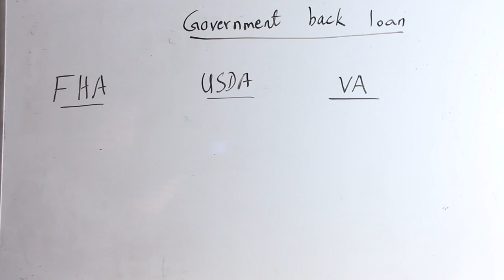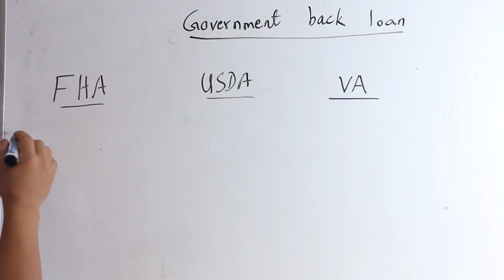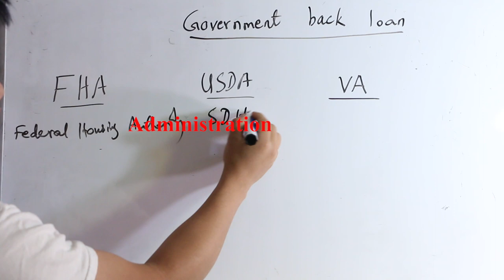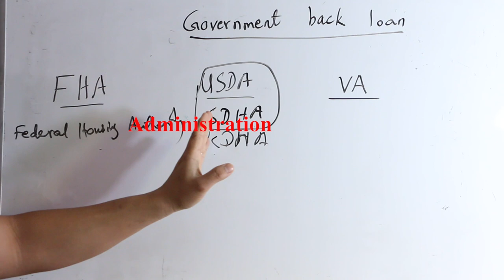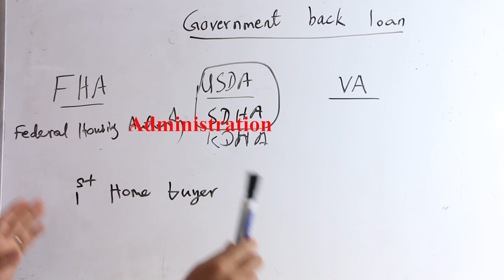3 government back loan programs for first time home buyer